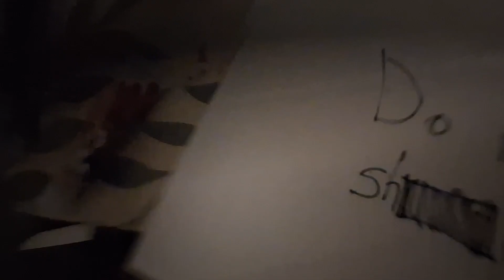VENOM: LET THERE BE CARNAGE (Part 1)